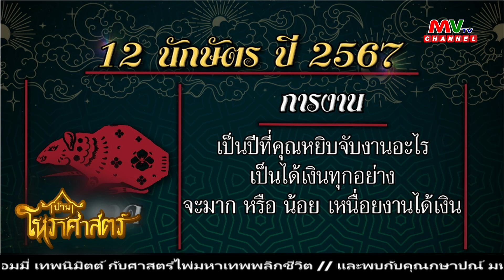รายการบ้านโหราศาสตร์ | อ.รัตนมณี อียิปต์มนตรา ศาสตร์แห่งอัญมณีชี้ทางรวย[24.12.66] | MVTV Thailand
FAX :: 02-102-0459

วันอาทิตย์ที่ 24 ธันวาคม พ.ศ. 2566

วิทยากร อาจารย์รัตนมณี อียิปต์มนตรา ศาสตร์แห่งอัญมณีชี้ทางรวย

📺ที่ช่อง MVTV Channal กดเลข 75